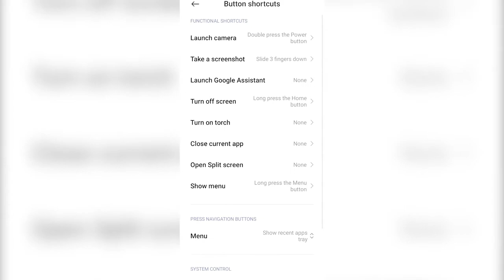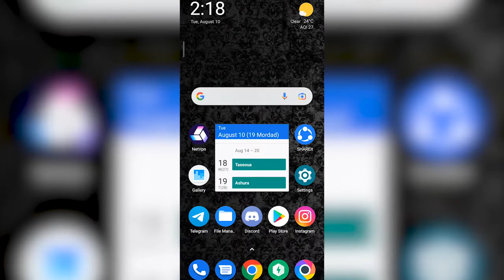خاموش نشدن گوشی وقتی صفحه قفله😱 don t turn off the phone when the lock screen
🚨 لطفا ویدیورو تا انتها نگاه کنین 🚨

⭕ لایک و کامنت و سابسکرایب کردن کانال+زدن زنگوله یادتون نره 💙

💙اومدیم یک مشکل همه گیر رو حل کنیم اونم چیزی نیست جز خاموش نشدن گوشی هنگامی که صفحه قفل است این ویدیو رو تا انتها نگاه کنین!
❤️ تو این کانال سعی میکنیم آموزش (Tutorials) و بازی (playthrough) همچنین گیم پلی (Game play) و لتس پلی (Lets play) و ری اکت (reacton) و چلنج ها و چالش های مختلف (challenges) رو بریم و انجام بدیم تا شما لذت ببرین ❤️
📱در این ویدیو قصد داریم = خاموش نشدن گوشی هنگام قفل صفحه و نتونستن خاموش کردن گوشی هنگام قفل و بالا بردن امنیت گوشی و از بین بردن خاموش شدن گوشی و خاموش نشدن گوشی وقتی صفحه قفل است و turn off نشدن گوشی هنگام lock screen و مشکلات شیائومی و dont turn off phone in lock screen📱